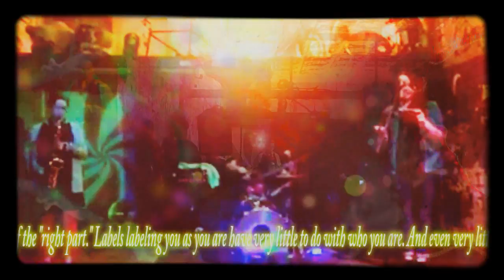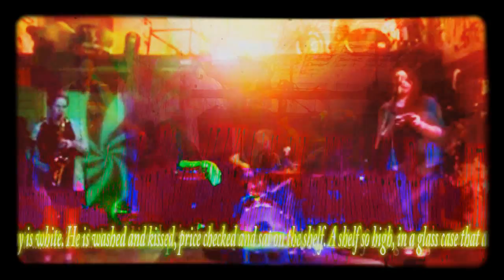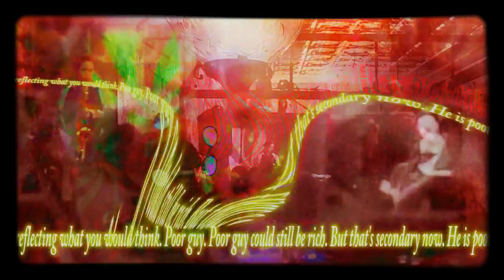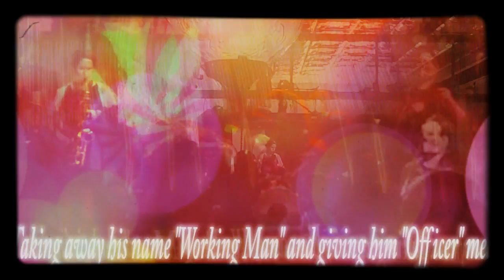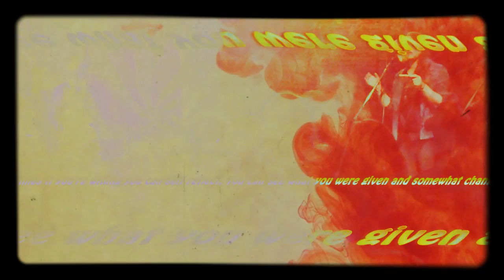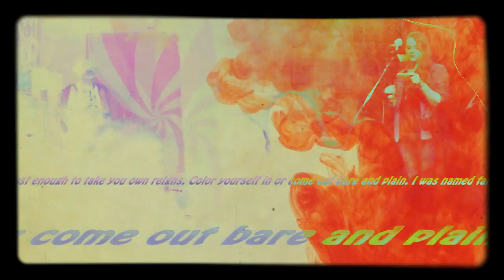"Labels" - dÅt bÅt - (11/18/17) - Black Sheep Café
File name: 11 18 17 datbat bxs blotto